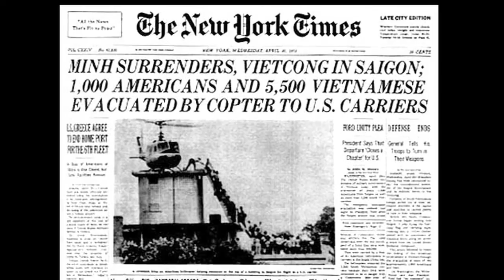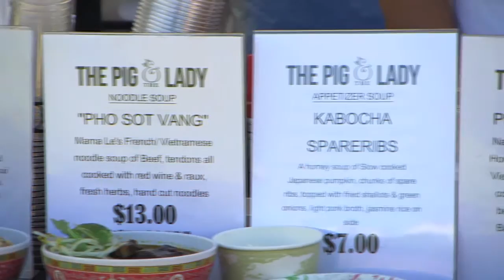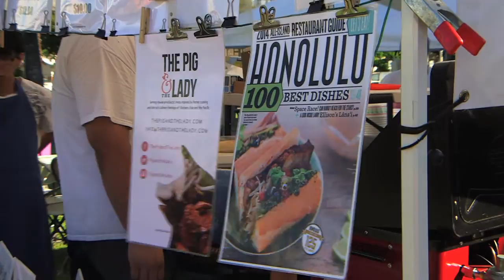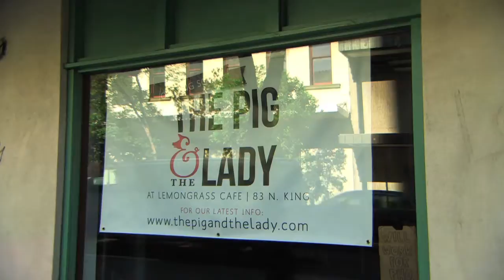The Tale of The Pig and The Lady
This is the story behind the unusual name of a popular farmer's stand food stand that is opening its first brick and mortar restaurant in Chinatown at the former Pacific Gateway Center Lemongrass Cafe location.